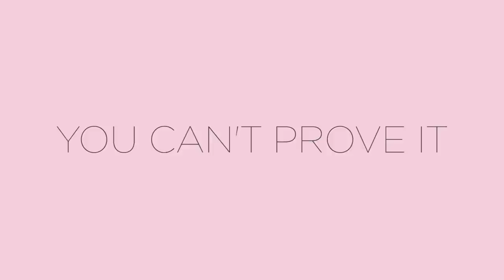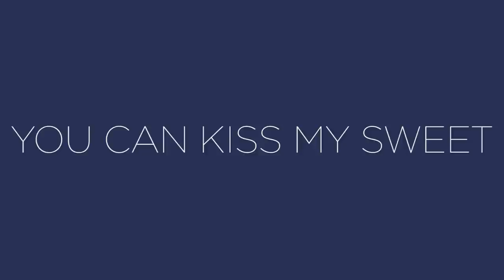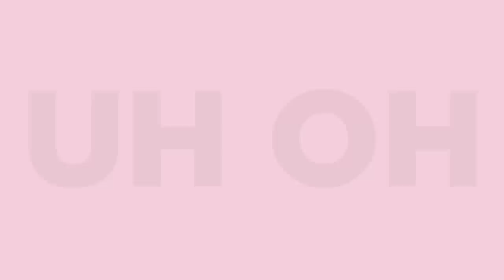Jeremy Fisher - UH-OH feat. Serena Ryder (Lyric Video)